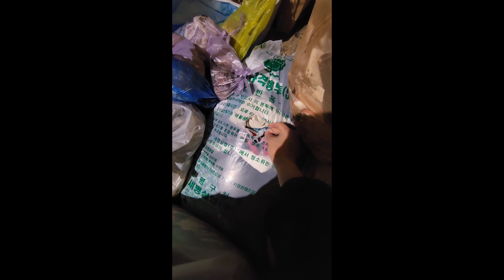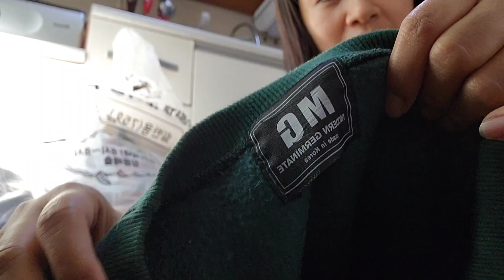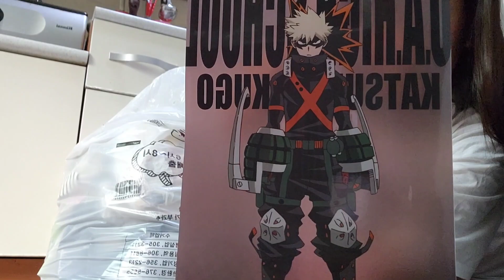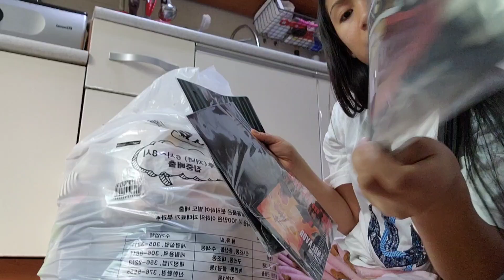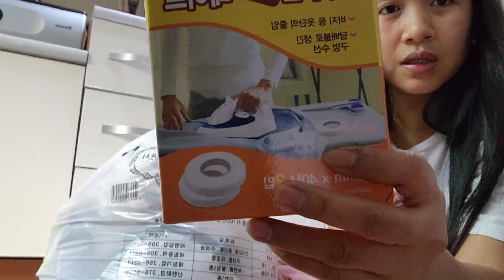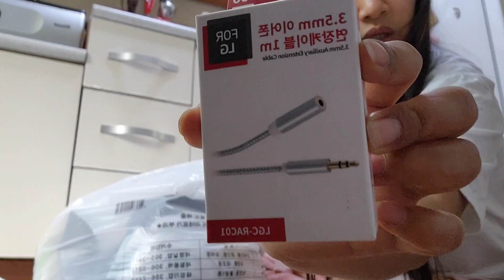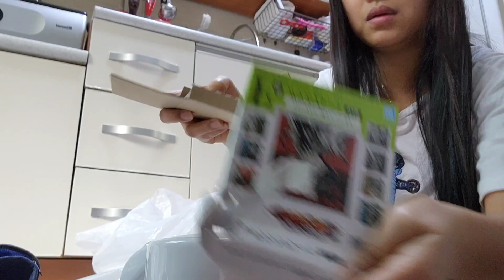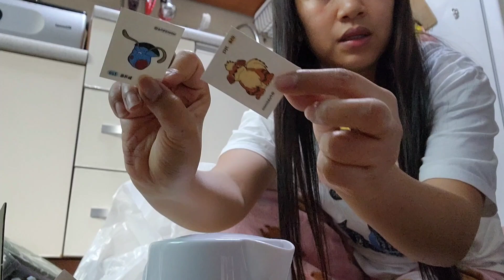DUMPSTER DIVING DITO SA KOREA... nakipag agawan si manang sa nahanap kong basura...